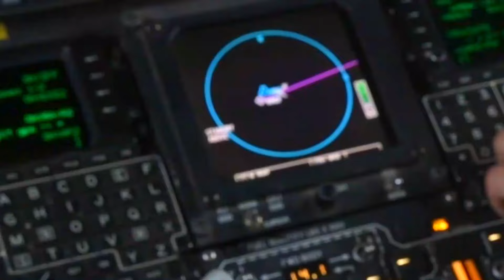Electrifying Air Superiority US F-22 Raptors Ignite Dominance at CENTCOM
In an impressive show of force, United States Air Force F-22 Raptors fighter jets demonstrated their air superiority in the CENTCOM region. The event not only showcased the aircraft's technical capabilities but also confirmed US air dominance in this strategic region.